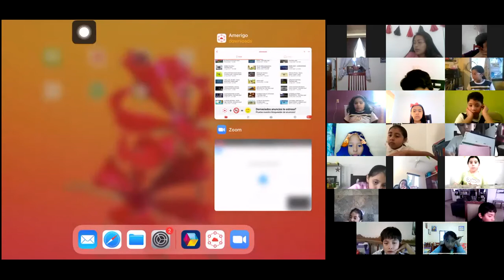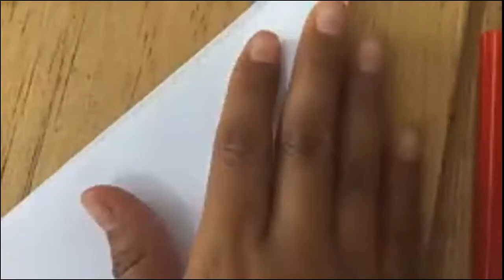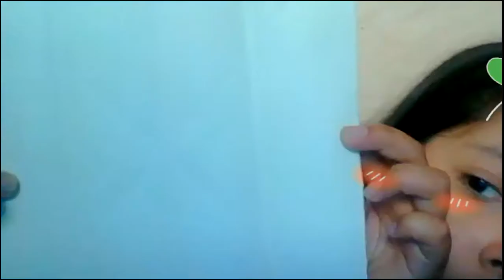27 ENERO ED. SOCIO.